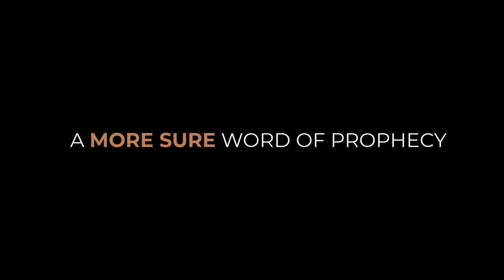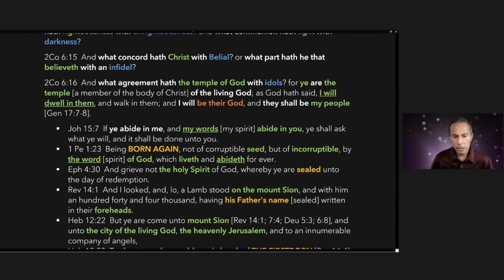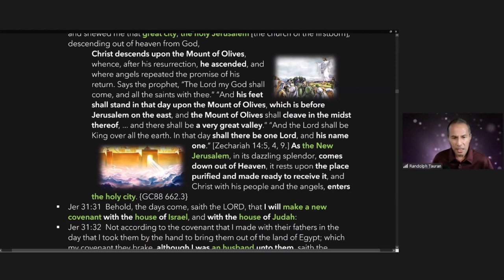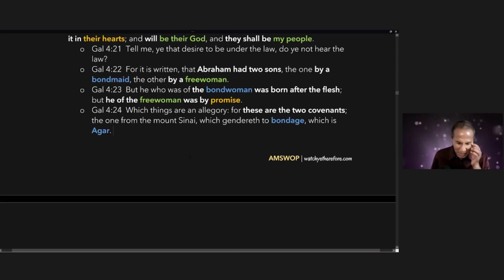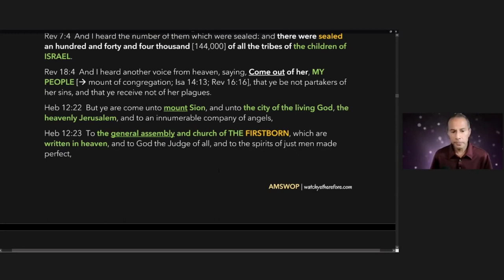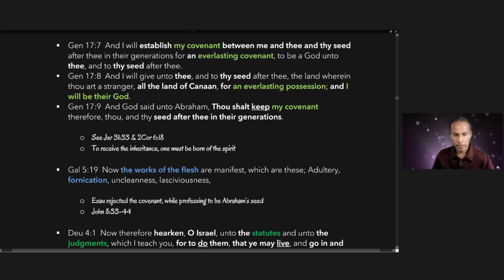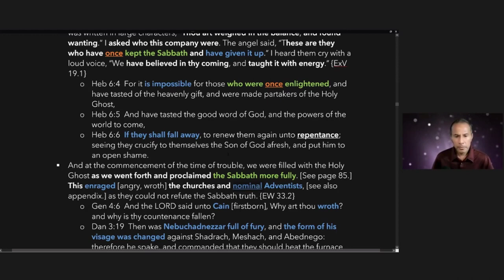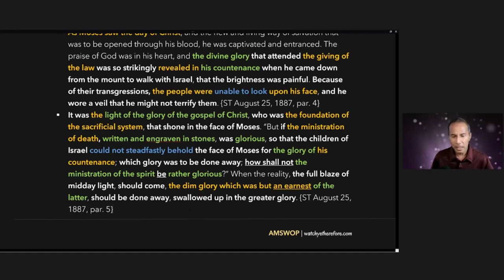KNOW YE NOT THAT YE ARE THE TEMPLE OF GOD part 4